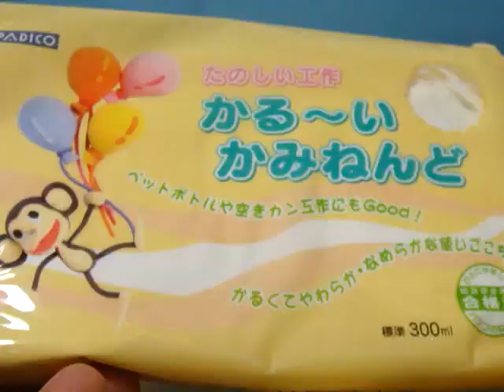第29話「開幕のベルが鳴る」に出たフルボトルバスターがしっぽになったウサギを作ってみた！ ラビットラビットフォーム 仮面ライダービルド レビュー